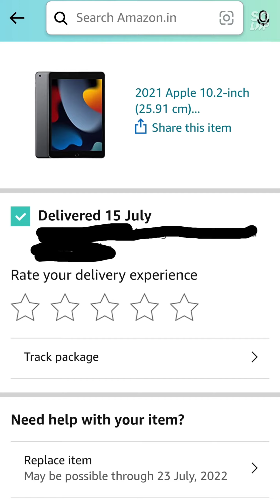ipad 9th generation unboxing#mobilelegends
2021 Apple 10.2-inch (25.91 cm) iPad with A13 Bionic chip (Wi-Fi, 64GB) - Space Grey (9th Generation)